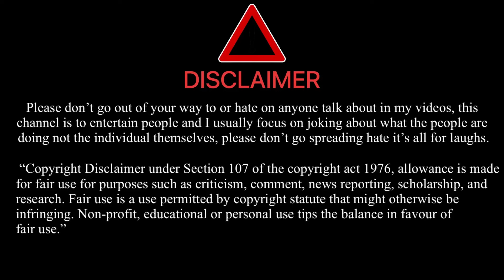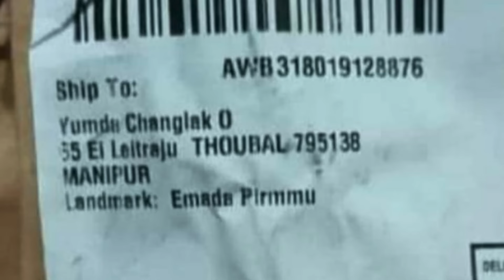Akibagi Mashakni🫣😱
REG!STRATI0N in 1XB€T in 3 steps:
1. Search 1XB€T on Google.
2. click "REG!STER" enter your phone number and create a password
Try it and start w!nning M0NEY!
👆 Description